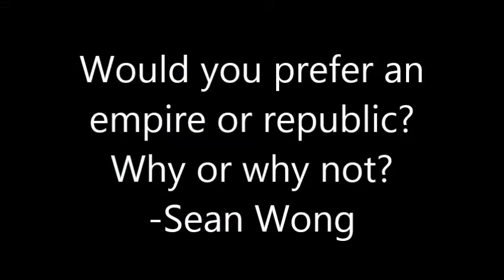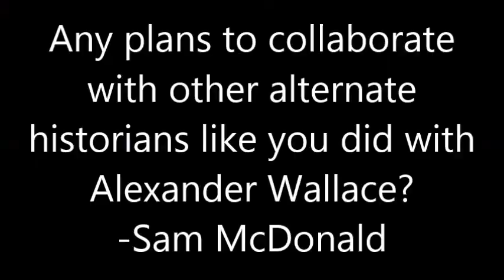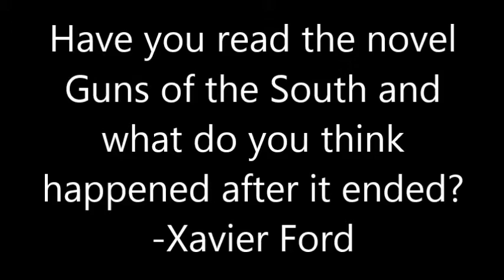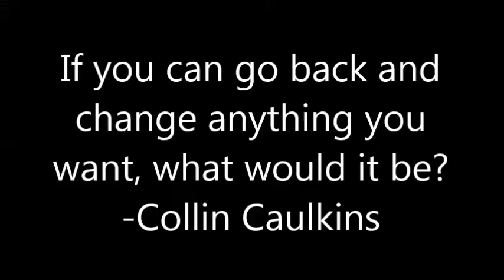2000 Subscribers Q&A Responses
I got your questions, so here are my answers.

What A Difference A Century Makes (or Guns of the South, 100 years later) by Tsar of New Zealand